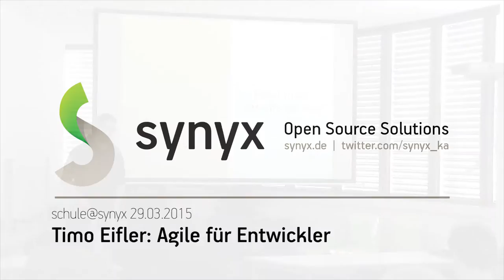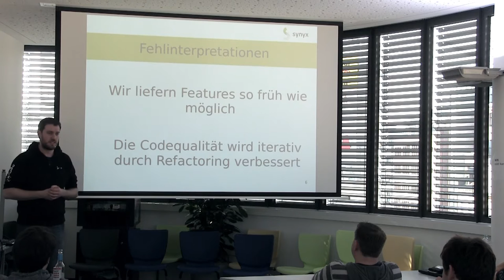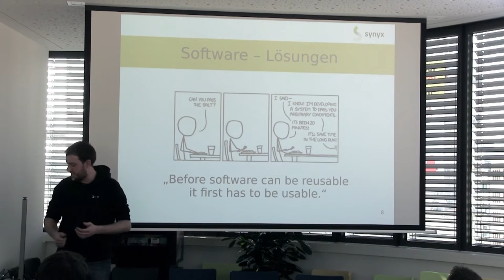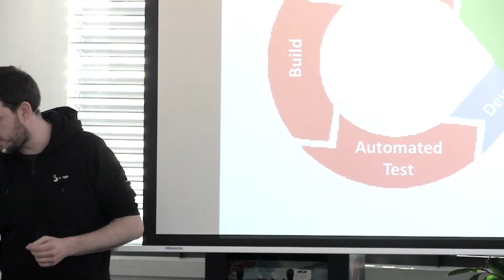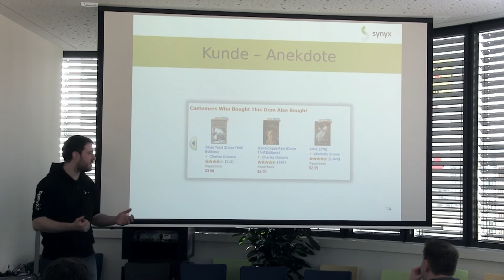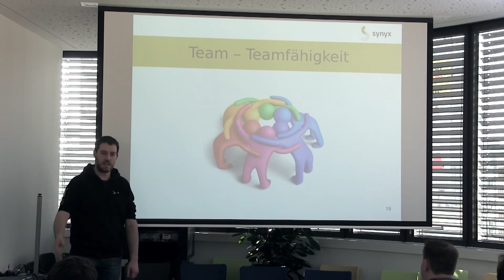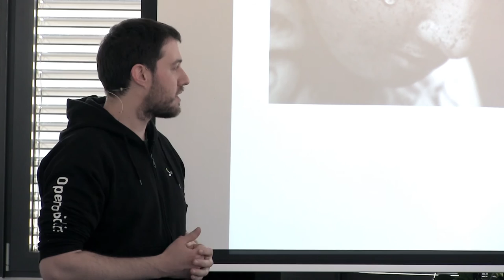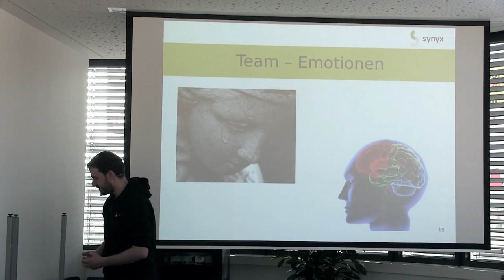School at synyx | Agile für Entwickler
Was ändert sich für mich als Entwickler? Welche zusätzlichen oder anderen Verantwortungen habe ich? Worauf sollte ich besonders wert legen? Fragen wie diese könnte sich ein Softwareentwickler stellen, der zum ersten mal in einem agilen Projekt arbeitet.

In diesem Vortrag versucht Timo Eifler diese Fragen zu beantworten und damit ein Verständnis für agile Softwareentwicklung aus Sicht des Entwicklers zu schaffen.